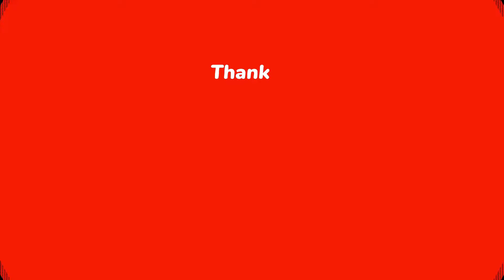Securing Sinfall - World Of Warcraft : Shadowlands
Clear out Sinfall and make it safe for Theotar and the other venthyr.

Sinfall cleared out

Minus  (20)

Normal  (13)

Large  (7)

Kill Credit: Interact slain (20)

Grand Monitor Rorok slain

Scorching Mirror redirected